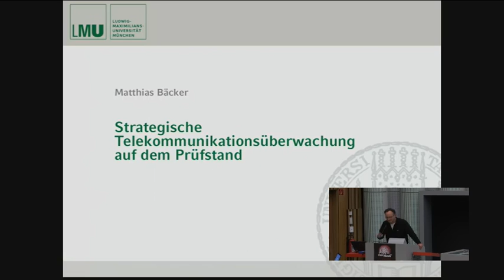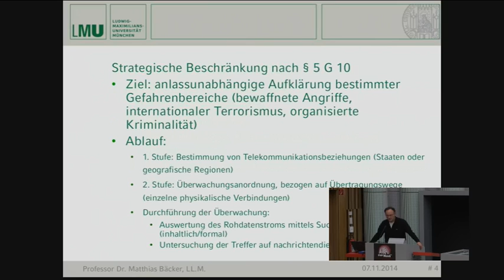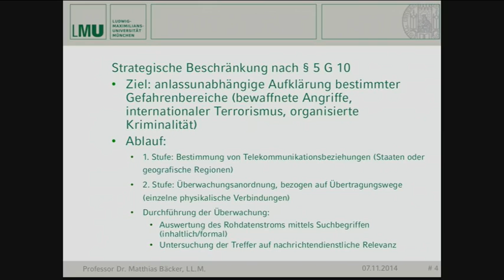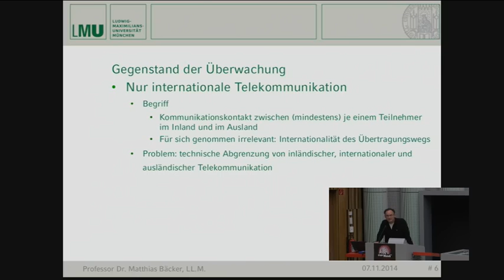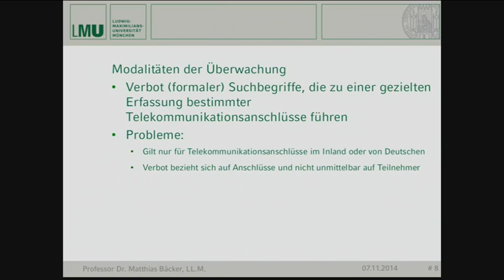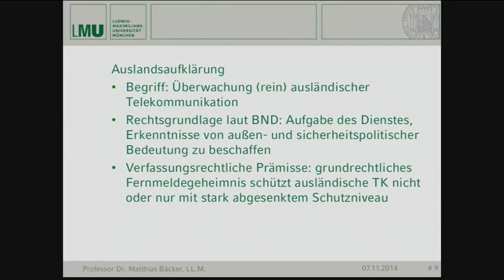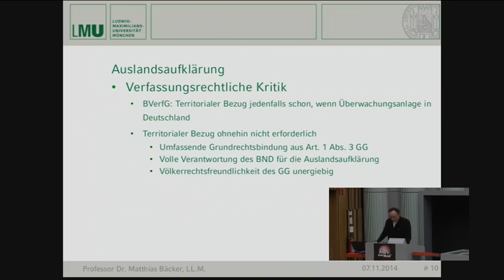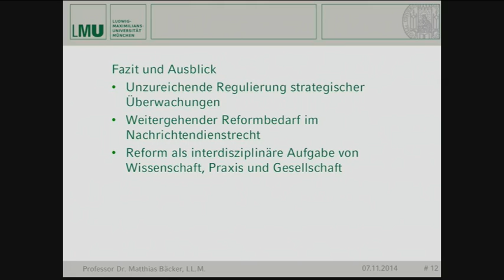Strategische Telekommunikationsüberwachung auf dem Prüfstand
Die aktuelle Diskussion um großflächige Überwachungsmaßnahmen ausländischer Nachrichtendienste bietet auch Anlass, vergleichbare Aktivitäten deutscher Sicherheitsbehörden erneut auf den sicherheitspolitischen und verfassungsrechtlichen Prüfstand zu stellen. Dies gilt insbesondere für die strategische Überwachung internationaler und ausländischer Telekommunikationsbeziehungen durch den Bundesnachrichtendienst. Der Vortrag stellt die Grundlagen solcher Überwachungen im geltenden Recht vor und erörtert, ob diese Regelungen der Überwachungstätigkeit des Bundesnachrichtendienstes praktisch handhabbare und verfassungsrechtlich hinreichende Grenzen setzen.